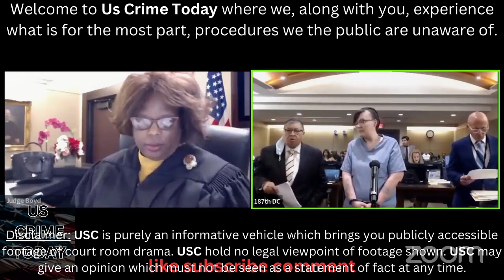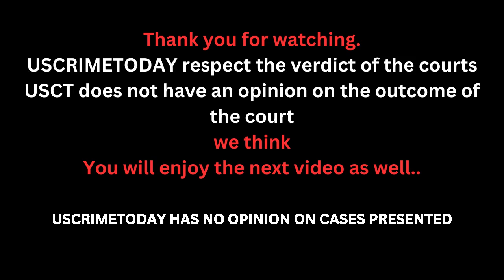You have five children - you must be more responsible!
Welcome to US CRIME TODAY! Here at USCT, we bring you video footage of law enforcement in action through their own cameras – whatever we find interesting we will bring you.
US CRIME TODAY is purely an informative channel – we do not hold any legal beliefs on content published. Any comments made by USCT is purely our opinion and not to be seen as a statement of fact.